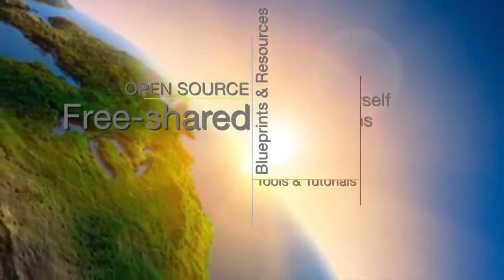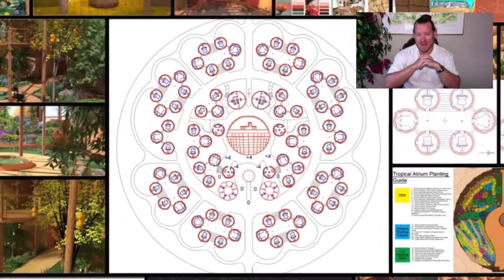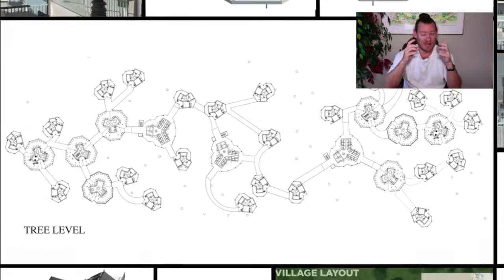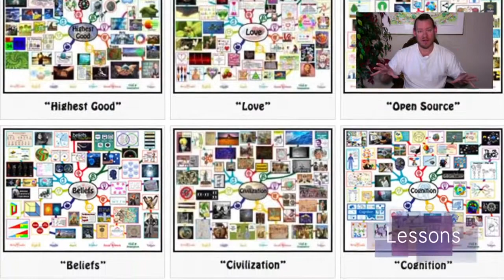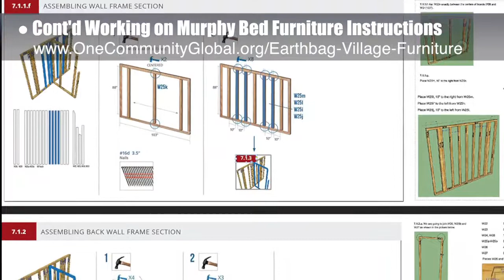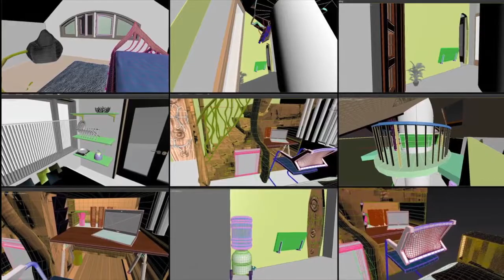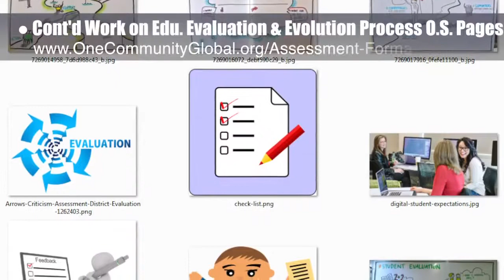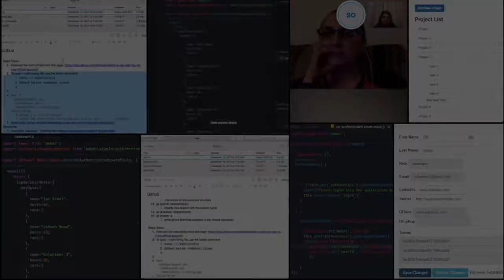Systems for Global Conservation - One Community Weekly Progress Update #251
“Systems for global conservation are needed if we are to create a sustainable planet. Replicable and open source and free-sharing cooperatives are one way to establish the needed infrastructure for such systems. This is the January 14th, 2017 edition (#251) of our weekly progress update detailing our team’s development and accomplishments."

SYSTEMS FOR GLOBAL CONSERVATION INTRO: @:35
SYSTEMS FOR GLOBAL CONSERVATION SUMMARY: @12:47

Artist: VUKE